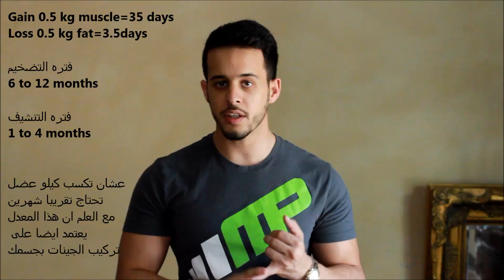Vlog#14 Bulk & Cut/ التضخيم والتنشيف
روتين التمارين:

رجول A (بطات)
صدر باي وتراي (بطن)
ظهر وسواعد (بطات)
رجول (بطن)
اكتاف باي وتراي (بطات)
راحه